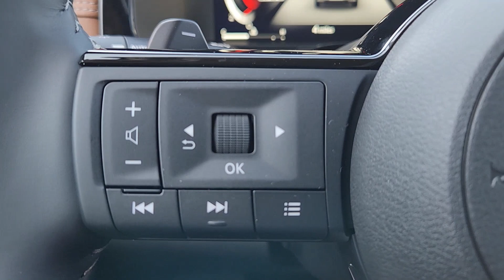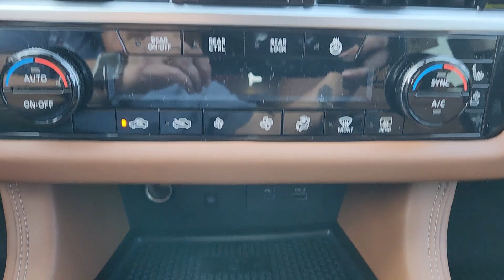2024 Nissan Pathfinder Platinum TX Granbury, Fort Worth, Weatherford, Stephenville, Burleson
New 2024 Nissan Pathfinder Platinum available at Granbury Nissan located in 4601 E US Hwy 377, Granbury, TX, 76049. Servicing the Granbury, Fort Worth, Weatherford, Stephenville, Burleson area.

Here is a wonderful   2024  Nissan Pathfinder. This versatile, 3-row Pathfinder delivers muscular capability and quiet comfort. Epic family road trips, towing, carpooling, and weekend drives are peaceful and relaxing in this can-do SUV. The following are some of this vehicles highlighted options: Heated Steering Wheel
, Apple Carplay®/Android Auto®, Head-Up Display, Keyless Entry, Moonroof, Navigation System, Heated Rear Seat(s), Power Passenger Seat, Cooled Front Seat(s), Fog Lamps. Take every project in stride with this versatile Pathfinder. Come in for a fun and easy test drive. Our team will make it the best part of your day.